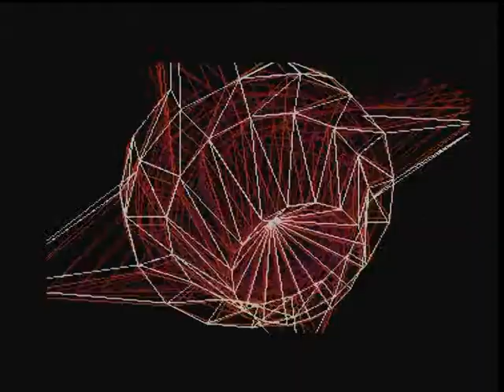[Amiga 64k Intro] Haujobb - Awakening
Haujobb - Awakening, 1st at Abduction 1997 copy party. Recorded from real Amiga 1200 with Blizzard 1260/66MHz (thanks to Deadman for hardware support!)